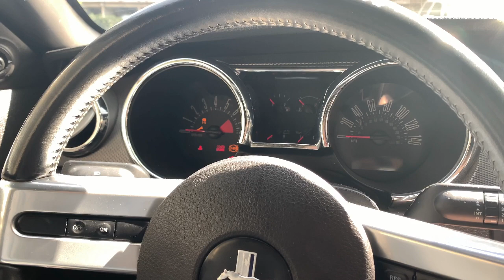I CANT BELIEVE WE DID THIS!!!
Matt and I went to a Skate Park in Anaheim and then put together this edit of my car